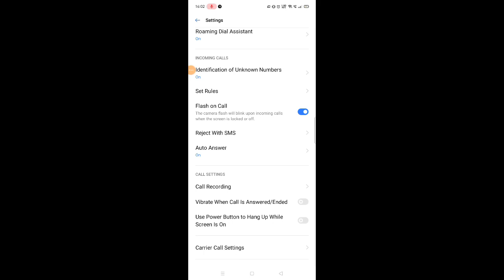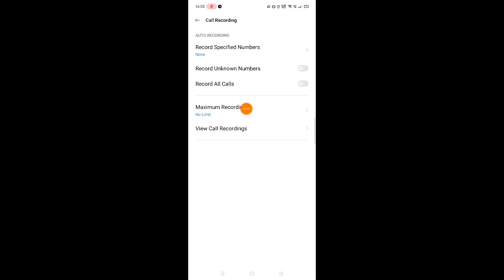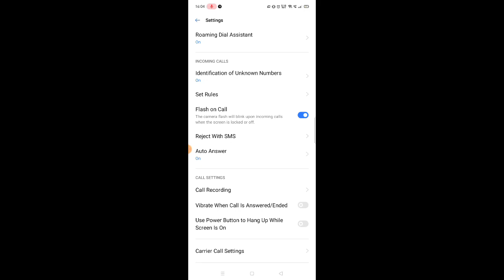How to call recording in realme 6 Pro mobile call recording setting call recording enable kaise kare